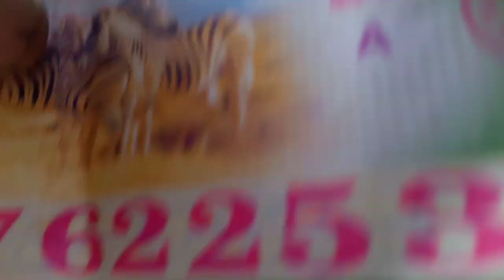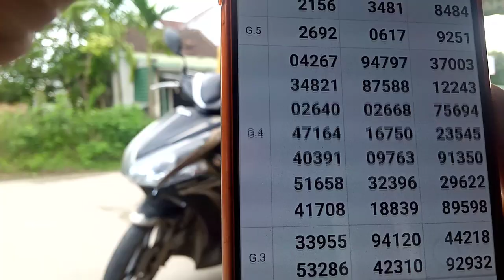Bán Vé Số chung thưởng vé số trúng.